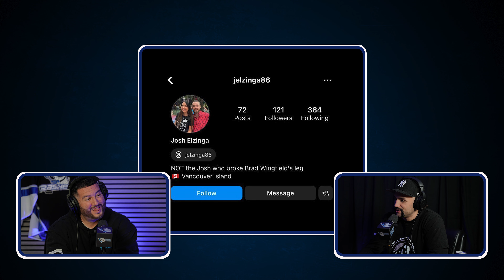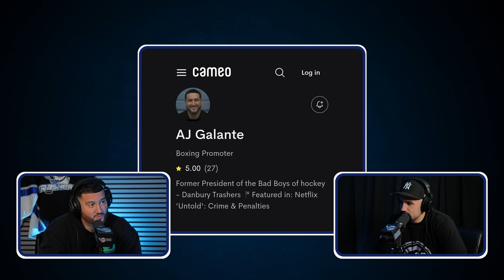Is 'Diamond Hands' Daniel Amesbury Too Rough For Today's Hockey?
AJ & Amesbury analyze Diamond Hands' most recent controversial suspension and discuss whether his old school hard nosed style of play is becoming extinct in hockey. The guys also get into the rise of women's hockey and the first pro hockey women's league the PWHL, as well as other sports talk.

Chapters:
00:00:00 - Intro
00:02:26 - Wingnuts Revenge Feedback
00:04:54 - Junior Hockey and Hometown teams
00:07:14 - The Bad Boy Incident
00:09:43 - The Importance of Being Prepared to Get Hit in Hockey
00:11:51 - Defending Ames's Play
00:14:10 - The Suspension of a Key Player
00:16:32 - Hockey's Identity Crisis
00:18:46 - Criticizing Hockey Rules
00:21:02 - Starting our Own League
00:23:18 - The Sensitive Generation and the State of Hockey
00:25:49 - The Softening of Sports
00:28:20 - Softness and entitlement in the NBA
00:30:40 - Fan Reactions to Ex-Player
00:32:59 - Fans and Heckling
00:34:56 - The NHL Dream
00:37:11 - The Scary Players in Hockey
00:39:21 - Women's Pro Hockey League
00:41:31 - The Grit and Determination of Women in Sports
00:43:38 - The Growth of Women's Pro Hockey
00:46:10 - Regretting the Decision Regarding Bruce Richardson
00:48:42 - Lacrosse, Box Lacrosse, and the Suspension
00:51:07 - Batman: The Best Superhero
00:53:52 - Old School Values for My Son
00:56:23 - Passion, Belief, and Hard Work
00:58:41 - Favorite Characters from the Mighty Ducks Trilogy
01:00:50 - Favorite Hockey Players (Scott Stevens, Bob Probert)
01:03:10 - Offering Cameo Services
01:05:35 - Shout outs to Tattoo Artists
01:08:00 - Debating Who Got It Worse in Home Alone
01:10:22 - Roasting on the Talking Trash Podcast